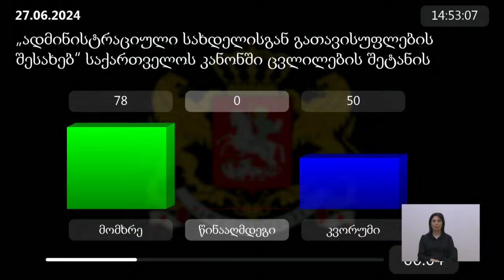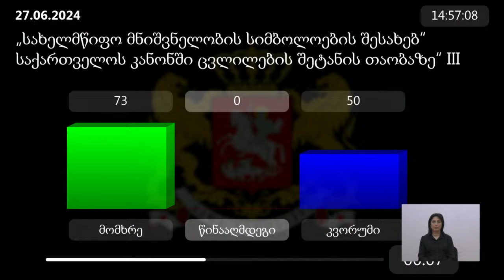პარლამენტის პლენარული სხდომა II - 27.06.2024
პარლამენტის პლენარული სხდომა  II
2024  წლის 27 ივნისი